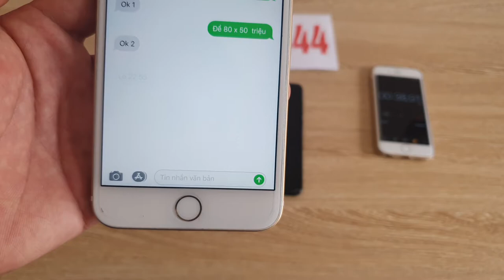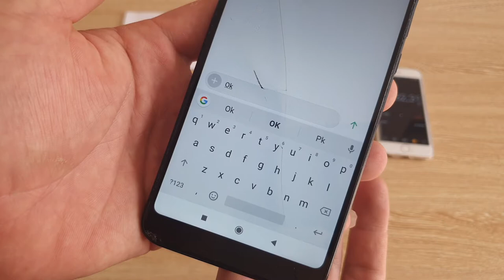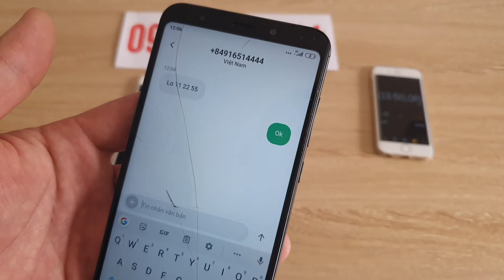Phần mềm Sửa Tin Nhắn sms -- Sửa Tin Nhắn lô đề 2020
chúng tôi cung cấp phần mềm sửa tin nhắn sms lô đề bịp công nghệ cao trên toàn quốc